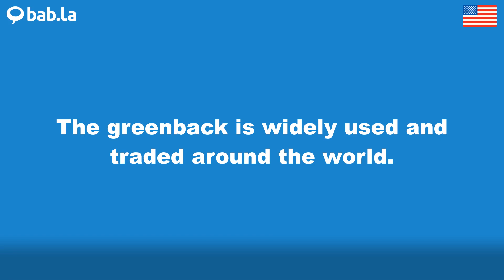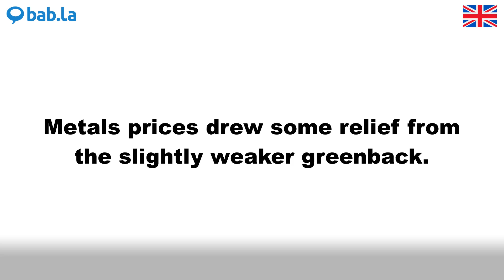GREENBACK pronunciation | Improve your language with bab.la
Improve your spoken English by listening to GREENBACK pronounced by different speakers – and in example sentences too. Learn and love languages with bab.la.